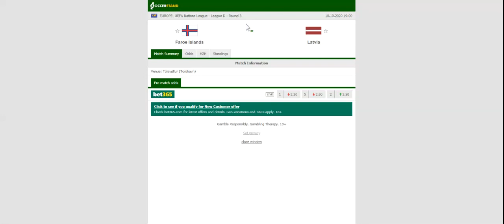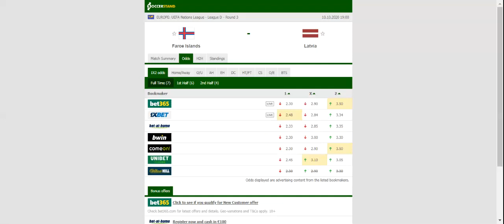FAROE ISLANDS VS LATVIA PREDICTION & BETTING TIPS - 10/10/2020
2021 college football predictions,
2019 college football predictions,
2020 ncaa football predictions,
nc state football predictions 2020,
2020 nebraska football predictions,
2020 uga football predictions,
10 football predictions 2020,
football songs,
football vines,
football skills,
football daily,
football games,
football khela,
football live,
football pump up,
football anime,
football analysis,
football asmr,
football agility drills,
football american,
football academy,
football anthem,
football boots,
football big hits,
football bloopers,
r/b football,
f c b football,
mattyb football,
s.a.b football,
football chants,